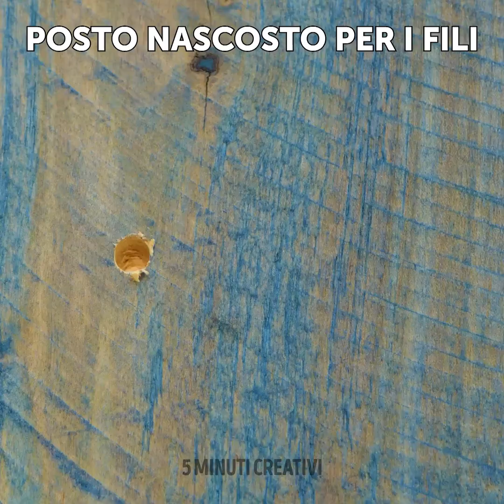Incredibili idee fai-da-te per il cortile che miglioreranno la vostra casa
Preparatevi a trasformare il vostro giardino in un'oasi affascinante con le nostre incredibili idee fai-da-te! In questo video vi guideremo attraverso una serie di progetti sorprendenti che porteranno la vostra casa a un livello superiore. Da incantevoli sentieri da giardino ornati di fiori colorati ad accoglienti salotti all'aperto perfetti per il relax, abbiamo pensato a voi. Scoprite le tecniche innovative per costruire il vostro focolare, che aggiungerà calore e atmosfera alle vostre serate. Create uno splendido giardino verticale con materiali riciclati, per dare nuova vita a qualsiasi angolo spento. Imparate a costruire un'incantevole pergola, che farà ombra e stile ai vostri incontri all'aperto. I nostri progetti fai-da-te sono economici e pensati per tutti i livelli di abilità, quindi sia che siate appassionati di fai-da-te esperti o principianti, troverete ispirazione e istruzioni passo-passo per dare vita alla vostra visione. Rivitalizzate il vostro giardino e rendetelo l'invidia del quartiere con queste incredibili idee. Preparatevi a liberare la vostra creatività e a intraprendere un viaggio nel miglioramento della casa. Miglioriamo insieme il vostro spazio esterno!

TEMPI: 03:06 Vasca idromassaggio fai da te 06:09 Mobili da giardino fai da te con vecchi pallet di legno 09:14 Gazebo da giardino fai da te in stile ecologico con pallet 12:09 Semplici lavori di artigianato con il riciclo della plastica